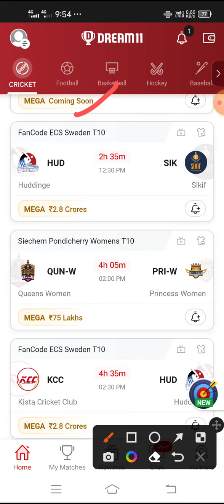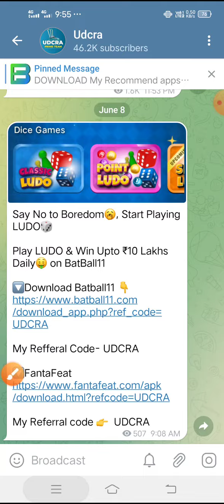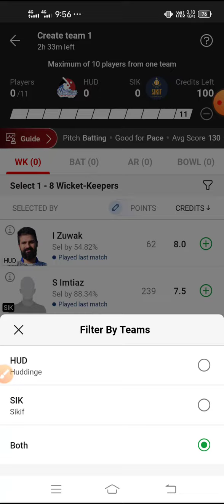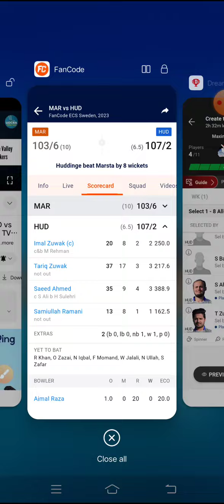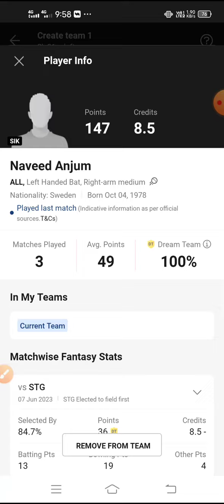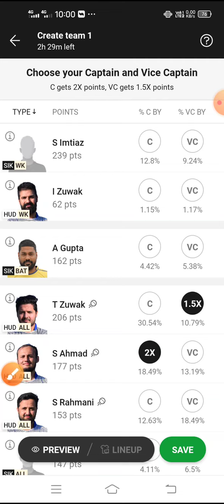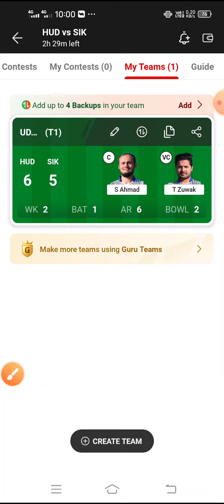HUD vs SIK Dream11 Team | HUD vs SIK Dream11 Prediction | HUD vs SIK Dream11, ECS Sweden T10 Match